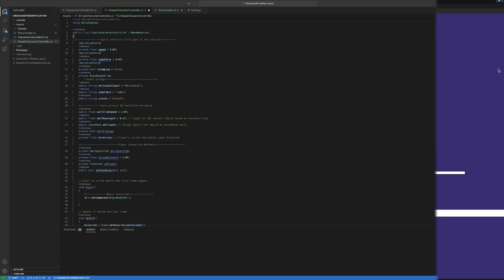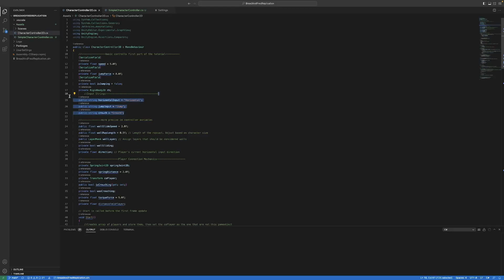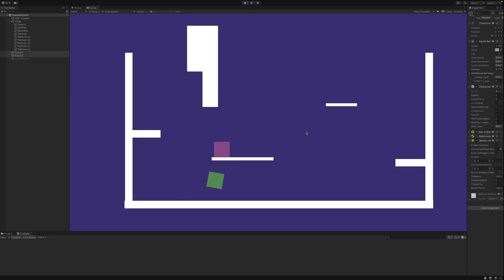Bread & Fred Game Mechanics in UNITY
In this video I try to recreate the game mechanics from Bread & Fred in unity.